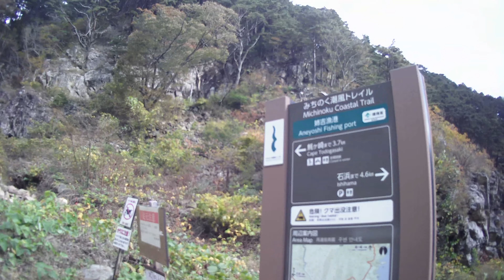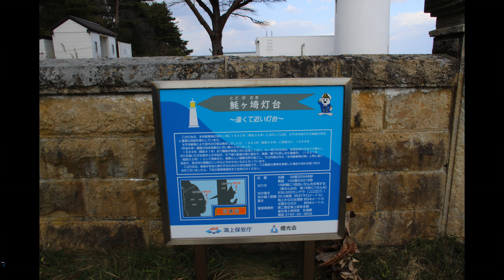【ソロツーリング】 Ninja400岩手県宮古市 本州最東端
岩手県宮古市にある本州最東端に、Ninja400でソロツーリングしてきました。
バイクを降りて　徒歩50分疲れた～けどサッポロ一番みそラーメンは旨かったです。